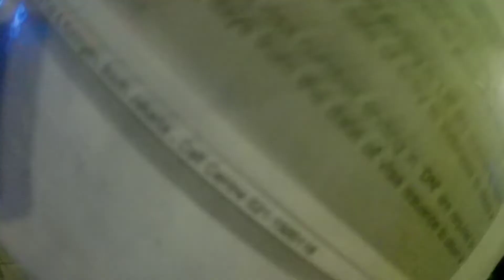Wansapanataym Season 3 EP46 P9 | TRIP TO INDONESIA | OFW LIFE | INDONESIA VIEW | COLOBZ TV